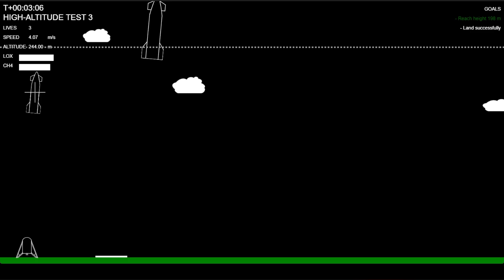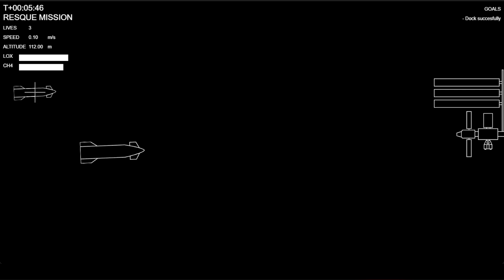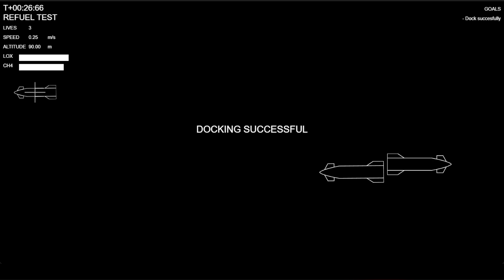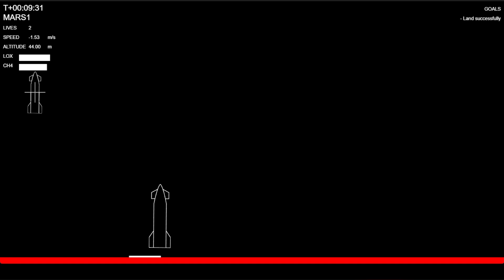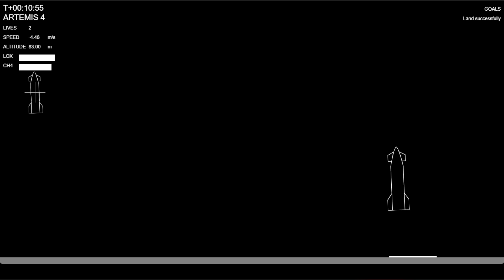Long Road to Mars gameplay longplay demo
Long Road to Mars is an upcoming PC-game by APN201.
Some levels are still placeholders, but basic game mechanics are visible.

All testers say it's very very difficult. Well.. it's not rocket science.